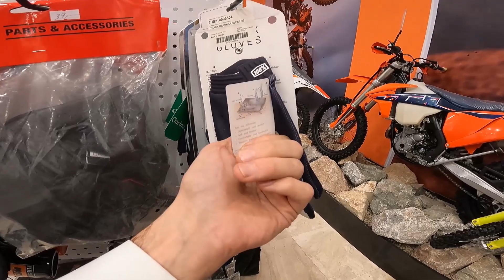تريد تشتري خوذه اصليه تعال هنا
فعلو زر التنبيهات  🔔  علمود توصلك الفديوهات
تعليقك يهمني سواء جان تشجيع او انتقاد بناء 🗣️

كل ما يخص اكسوارات الدراجات
ملابس الدراج الاصليه
خوذ اصليه
شركه عجله الخليج  العراق

صفحتي على  الانستغرام   ⬅️⬅️  mo_md_90
رابط حساب الانستغرام

محمد هيركل
الرابط
كروب تجمع فريق بنلي العراق
الرابط